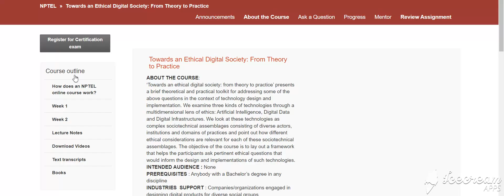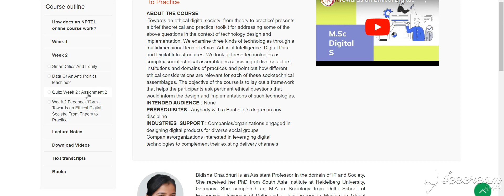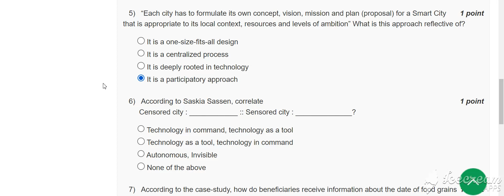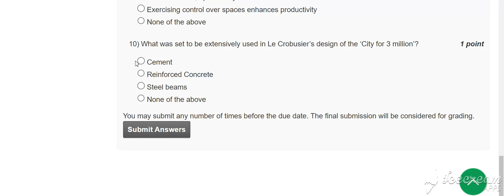🔥100%🔥💥WEEK 2💥Towards an Ethical Digital Society: From Theory to Practice💥